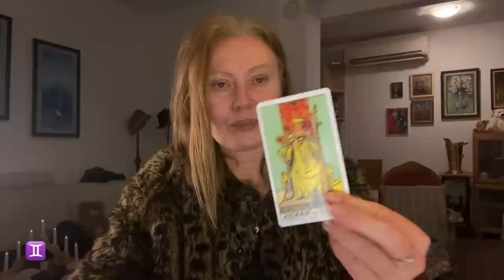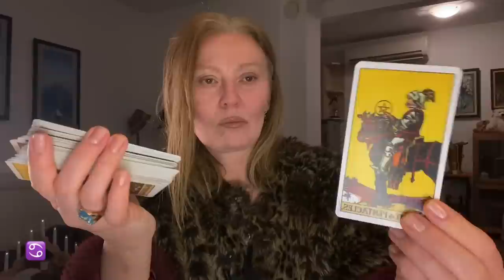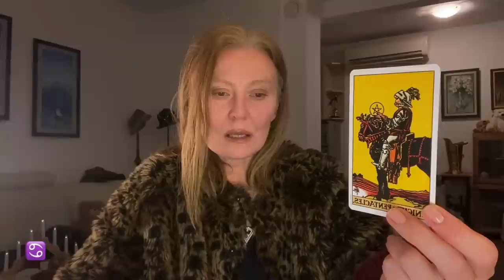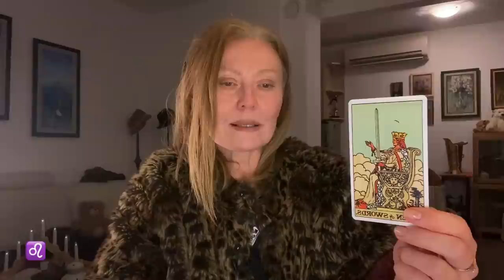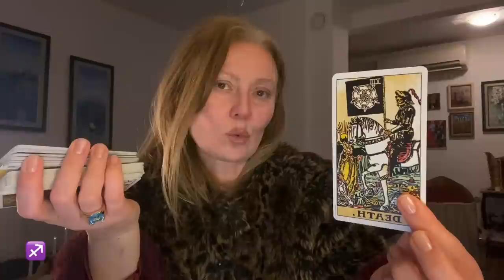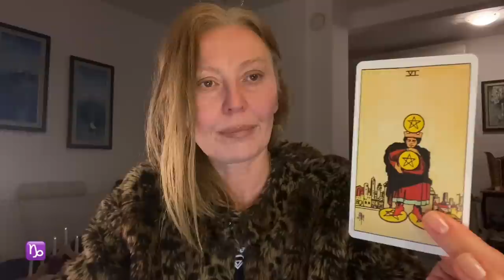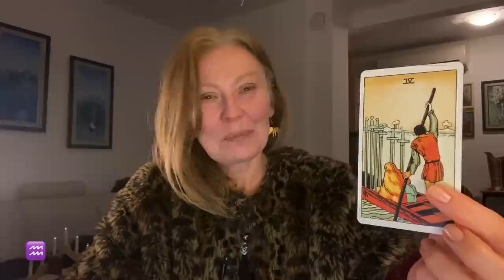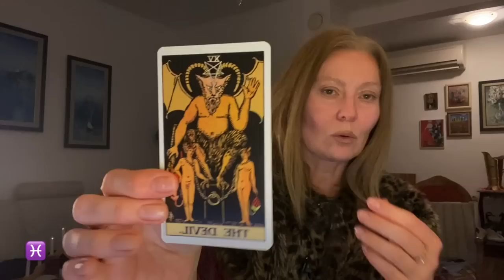САТУРН В РЫБАХ🪐🐠2023-2026🚫БЕССМЫСЛЕННЫЙ И БЕСПОЩАДНЫЙ🤎Карты ТАРО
🆘Как заказать персональное гадание - в разделе «О канале»